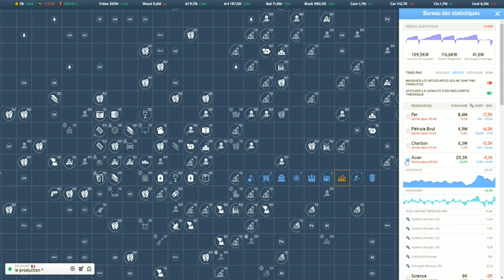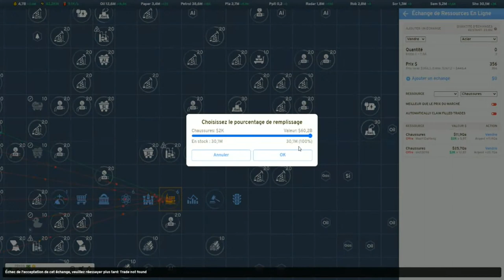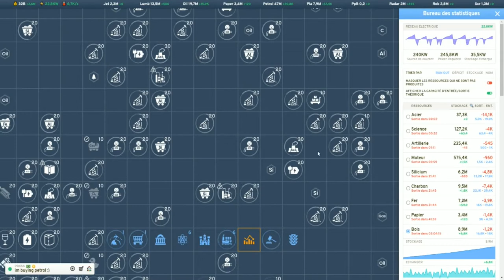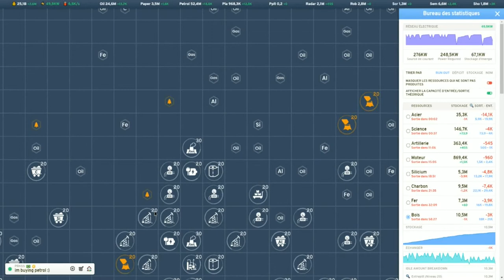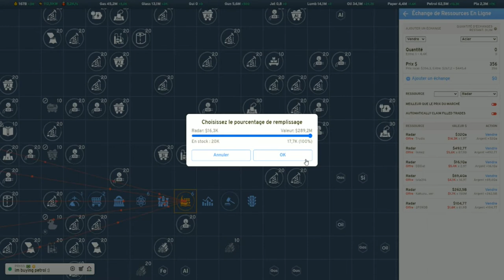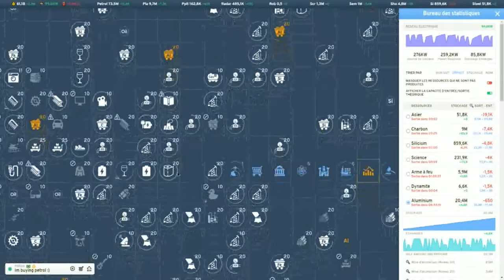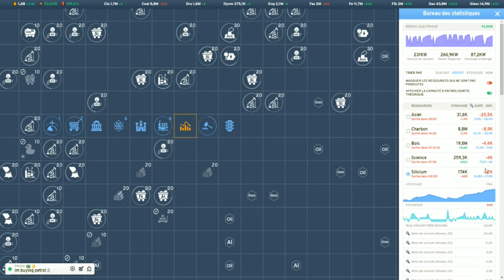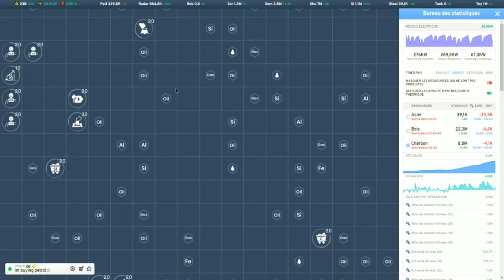Industry Idle ep15